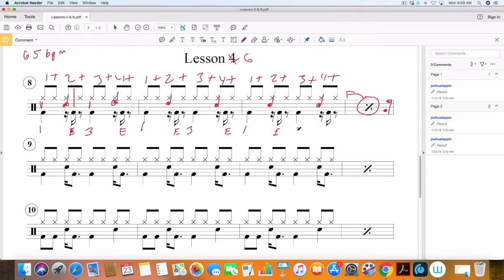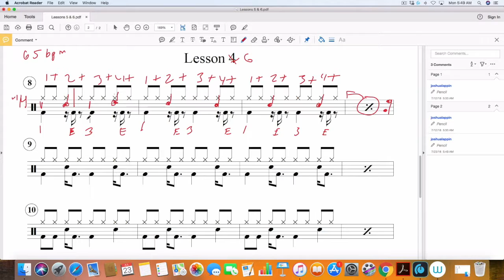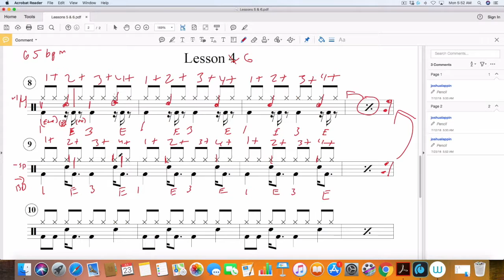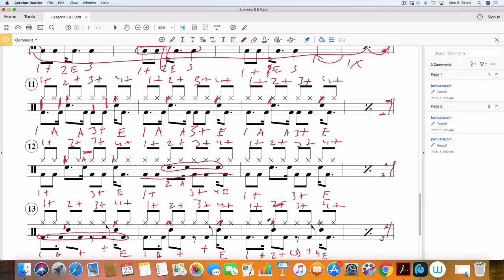More 16th Note Bass Drum Patterns Against 8th Note Hi-Hat Pattern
Online Drum Lessons and Coaching